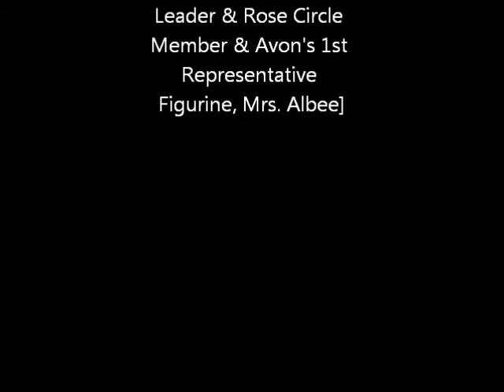Me and Mrs. Albee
Me and Mrs. Albee- Hello everybody and welcome to Avon Independent Sales on YouTube. I'm so excited to share with you, one of the many, joys and privileges of being an Avon Representative. It is such an honor to be a part of a company who has been helping women, and changing lives, all around the world, for over 125 years.
Mrs. Albee, the very first Avon Representative, is honored here in this celebration figurine, in honor of Avon's 125th Anniversary, 1886 to 2011. Please join me in honoring Avon's fabulous accomplishments, and in remembering, Mrs. Albee; the original Avon Lady.